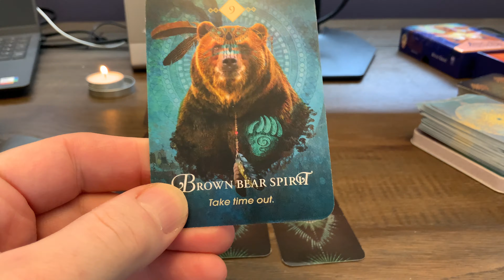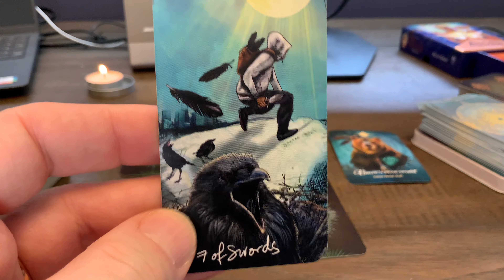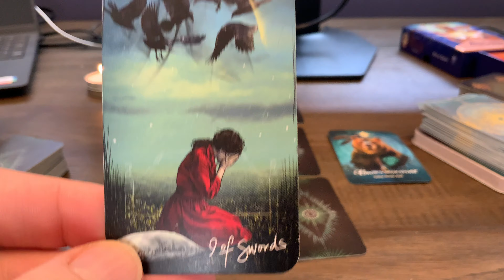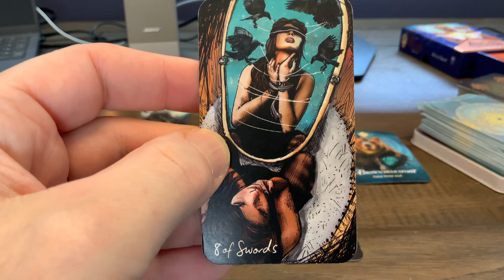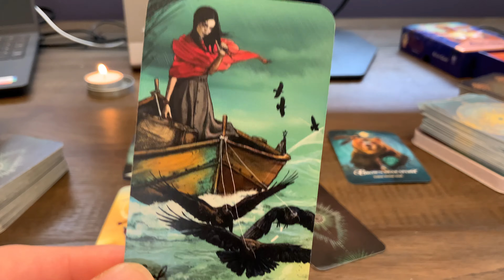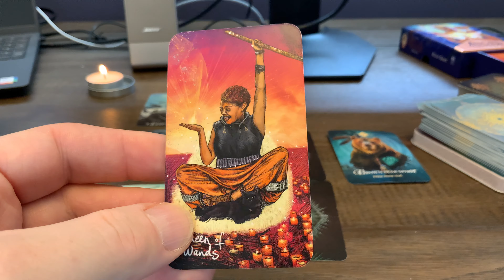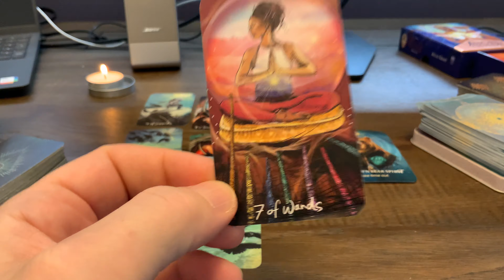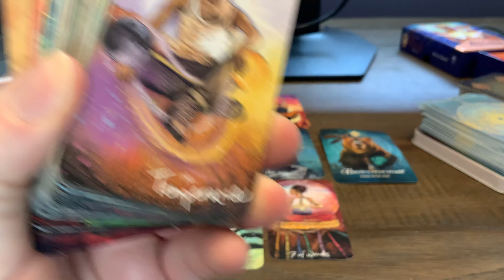♍️Szűz január 2024 Szerelem❤️ Kapcsolat Tarot Jóslás Fókuszálj önmagadra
00:00 Intro
00:41 Reading